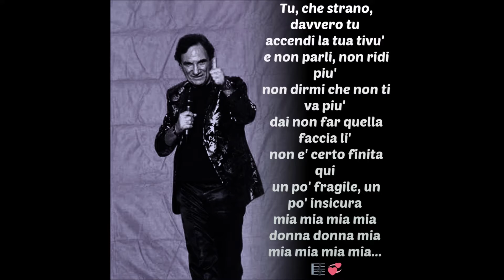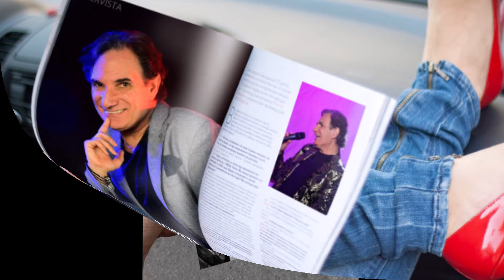DONNA MIA *cover* RENATO MONTI